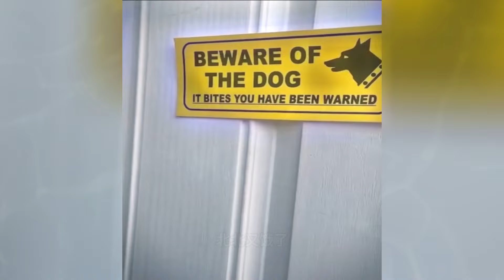New Funny Animals 2024 🐈🐕 Funniest Cutest Cats and Dogs🐱😻🐶 Part 138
Welcome to Funny Animals Club!